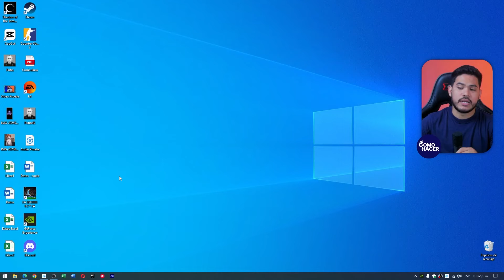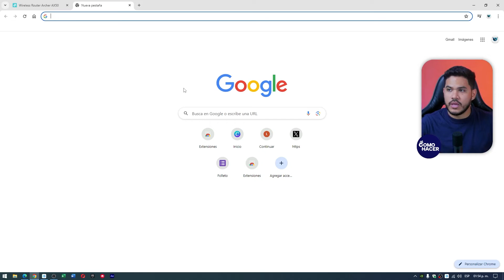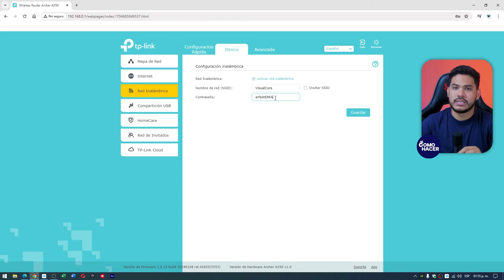Cómo CAMBIAR la CONTRASEÑA de mi WIFI Desde la Computadora | 🔐 Sirve para Cualquier Router 🔐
Aprender a cambiar la contraseña de tu WiFi es fundamental para mantener segura tu red inalámbrica. En este video te mostraré un método universal y simplificado que te servirá para actualizar la contraseña de tu WiFi en cualquier router desde tu computadora. Ya sea que estés usando un router de TP-Link, D-Link, Netgear, Huawei, o cualquier otra marca, te guiaré paso a paso para que puedas modificar tu contraseña sin problemas. Descubre también consejos de seguridad y las mejores prácticas para seleccionar una contraseña fuerte.